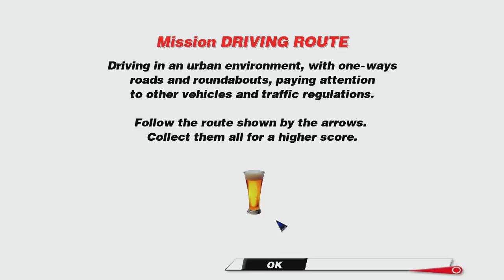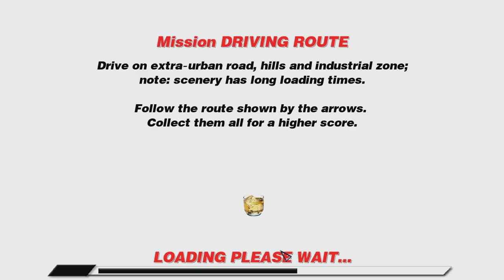Safety Driving Simulator Moto - Gameplay (HD)